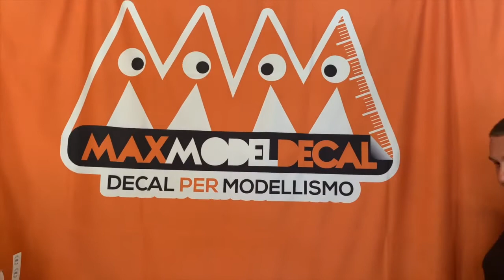3 minuti di... Decal 67455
Dedicato al Volvo FH4 in scala 1/24, esiste anche la versione per scala 1/87 e 1/50 viene prodotto in due colorazioni NERO ed ORO, ma guardate il video per scoprire tutti i segreti...
► Collaborazioni: @LeoMarchi

La mia Attrezzatura:
Camera 1
Camera 2